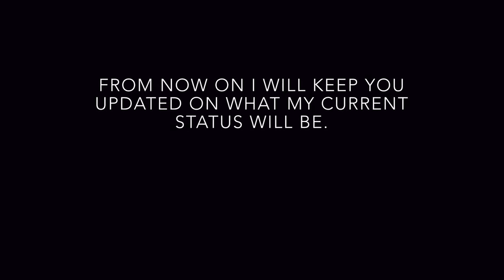Mechanically skilled Tikle is back | Fortnite Montage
Im back, back with another banger.

Song: Bertholet - Catching Waves